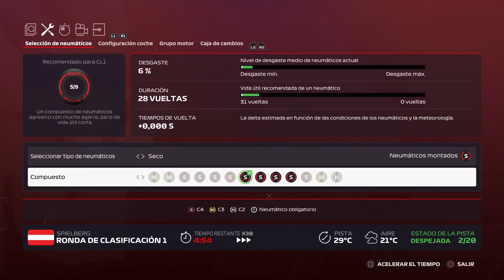NOS VENIMOS ARRIBA (OTRA VEZ) | TRAYECTORIA MOD F1 2021 | AUSTRIA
Continuamos con un nuevo episodio del modo trayectoria que estamos jugando en los directos de mi canal de Twitch. Se trata de un modo trayectoria en F1 2020, con los mods de F1 2021, y en el que vamos a correr un campeonato de 10 carreras con el equipo Haas, llevando a un ficticio Butler y a Mazepin de compañero. La duración y formato de los videos será diferente al modo mi equipo con el fin de darle más variedad al canal. Continuamos con el siguiente Gran Premio, que tiene lugar en Austria. ¡Espero que disfrutéis de la serie!

Dificultad en este video: Q 104 y carrera 110.